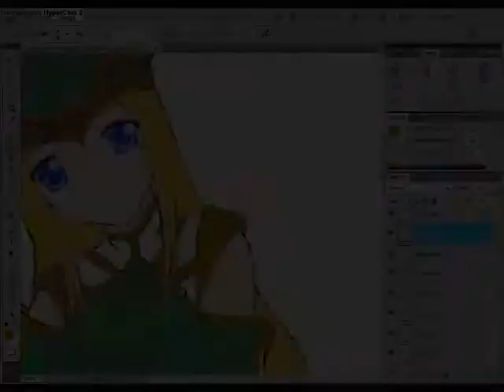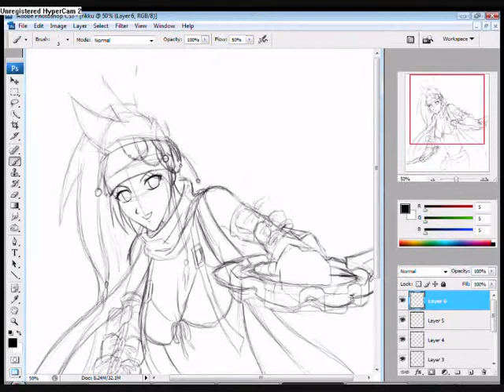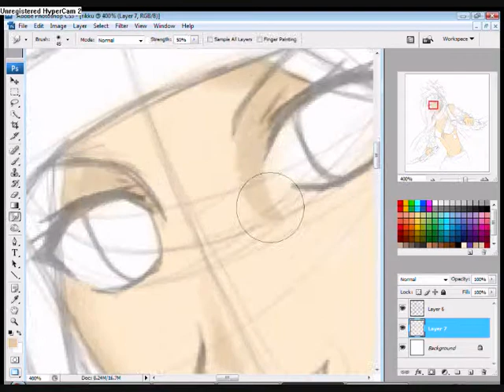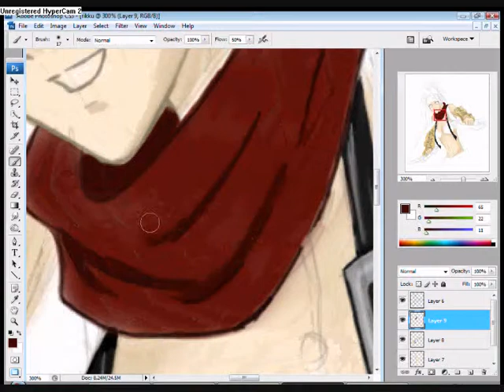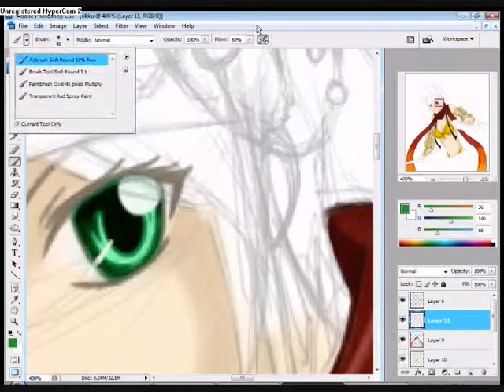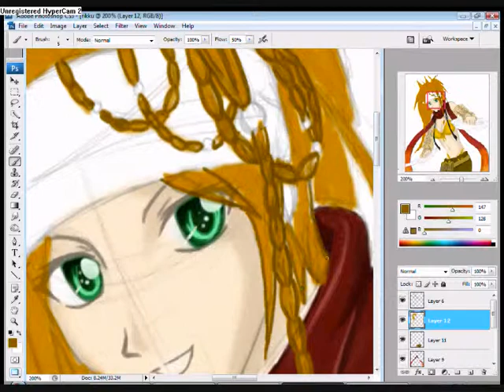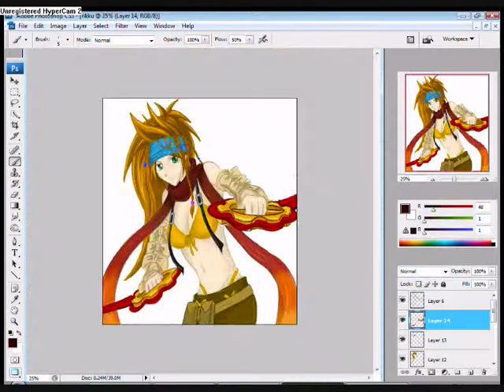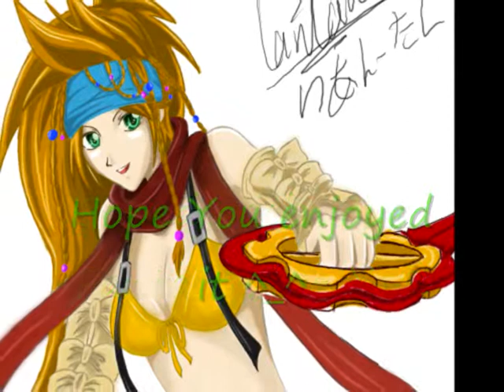Final Fantasy X-2 - Rikku Drawing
Please Read Description:
Hey people... Sorry if you couldn't view this for YouTube suspended my Kusanagi91 account.

Well, I'm re-uploading most of my videos using this Account. ^_^. Like last time, Please rate and comment thanks.

Song: Eternity (Band & Lightwave mix) & To Zanarkand
Artist: Nobue Uematsu